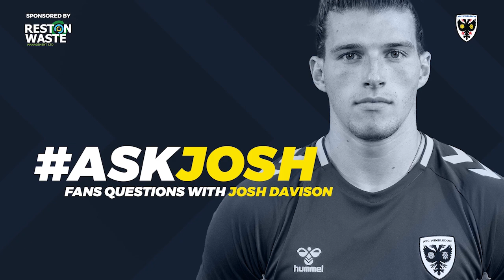AskJosh | Fan Questions 🟡🔵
It’s back! This time Josh Davison was the man in the chair, as he discussed sausage sandwiches, shampoo and strike partnerships, in a wide-ranging interview.